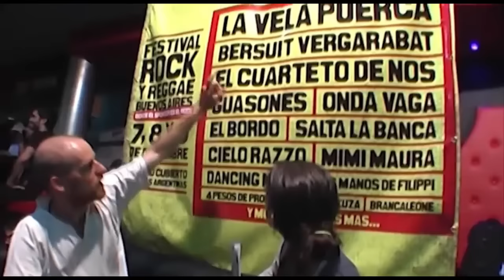Cuatro Pesos de Propina - DVD Extras Parte 3: GRITAR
GRITAR. Parte 3 de los extras del DVD 2015  Muerto pero Vivo.

Producción artística: Francisco Fattoruso/Cuatro pesos de Propina
Dirección y realización: Juaco Carriquiry

Edición y producción independiente.